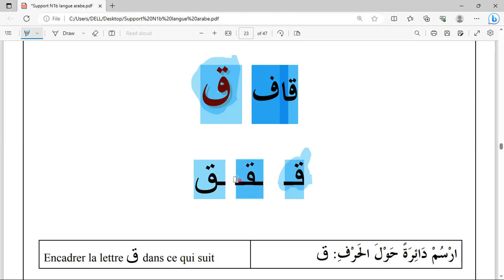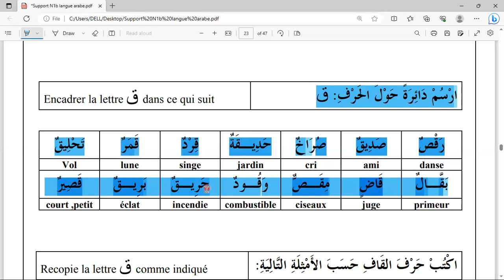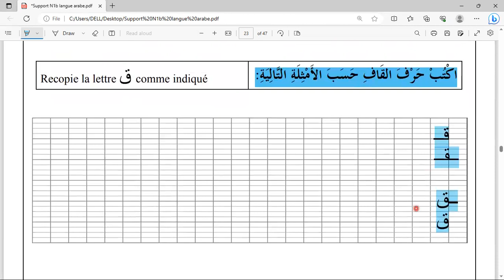21-Qāaf (ق) قَافٌ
🔴 ENSEIGNEMENT DE LA LANGUE ARABE N1b

🗓 In châ Allâh dans cet après midi, nous prenons du livre 'Enseignement de la langue arabe n1b' deux (2) nouvelles lettres de l'alphabet arabe. Il s'agit bien de la lettre 'Fāa (ف) et de la Qāaf (ق).

🎯 Sachez que l'objectif cherché dans cette étude est d'apprendre beaucoup de vocabulaire. Récrivez tous les nouveaux mots dans vos cahiers de vocabulaire.

🔈Je vous conseille vivement d'écouter l'audio avant de passer à l'exercice. vos questions seront les bienvenues en commentaire ou à @icadiscussion .

بارك الله فيكم وحياكم الله جميعا